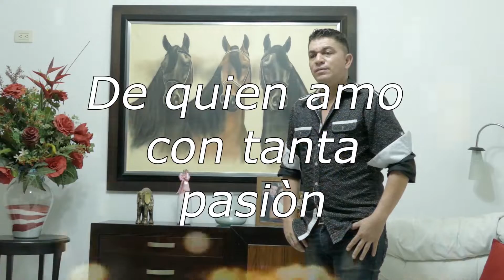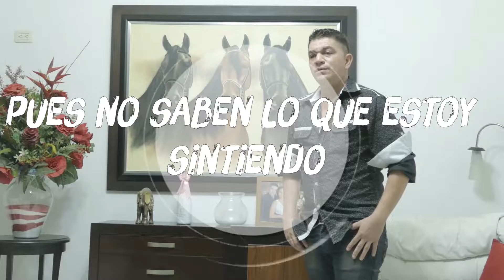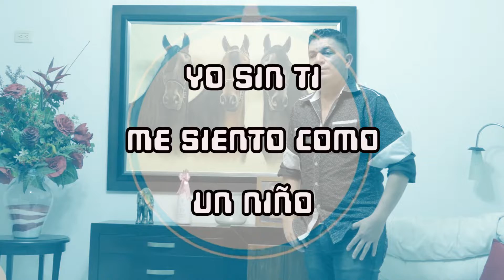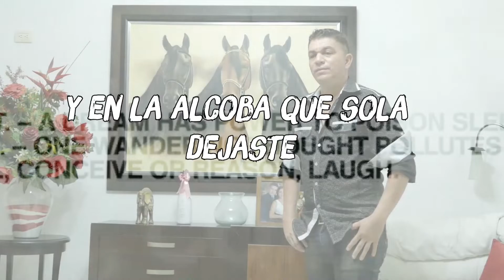SIN TI NO QUIERO NADA ---LO NUEVO DE MAURICIO URIBE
SIN TI NO QUIERO NADA  MAURICIO URIBE
AUTOR: MAURICIO URIBE